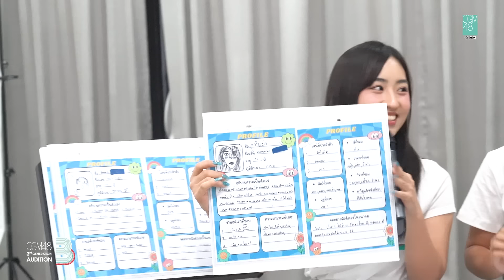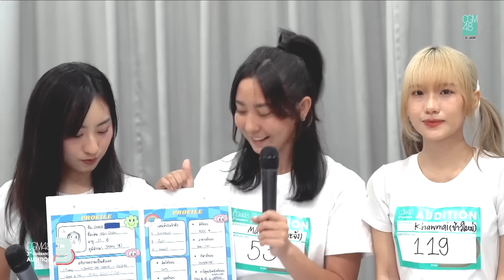CGM48 3rd Generation Audition Candidates Special Live (DAY 3) / CGM48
[🟢3️⃣]

CGM48 3rd Generation Audition
Candidates Special Live (DAY 3)

หมายเหตุ : ครั้งนี้เป็นเทปที่บันทึกไว้ล่วงหน้า